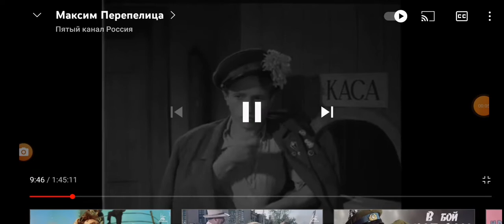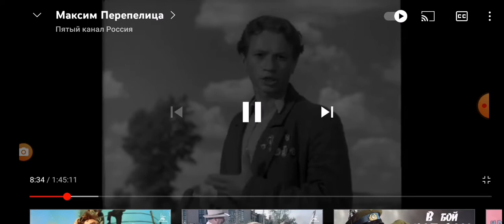11 декабря 2021 г.